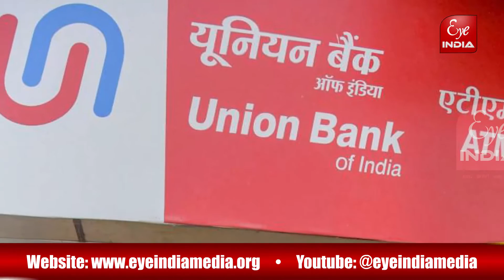बैंक कर्मियों में बढ़ा संक्रमण, हरकत में आये ज़िम्मेदार || Eye India